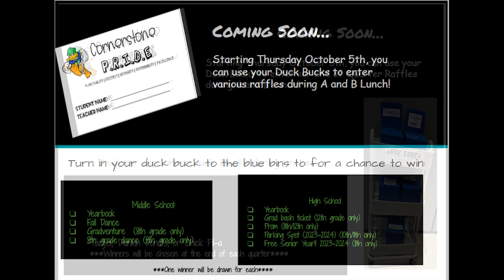Morning Show 10.11